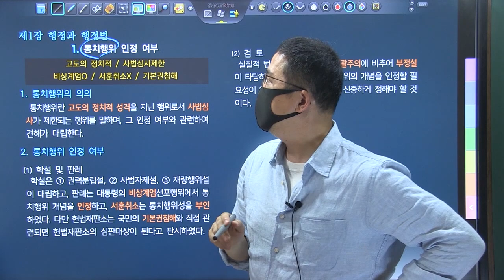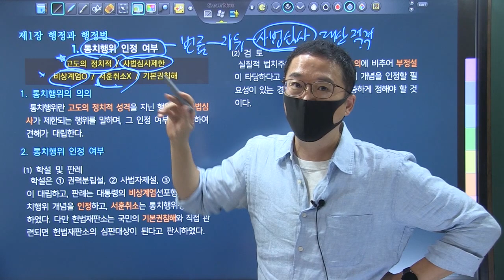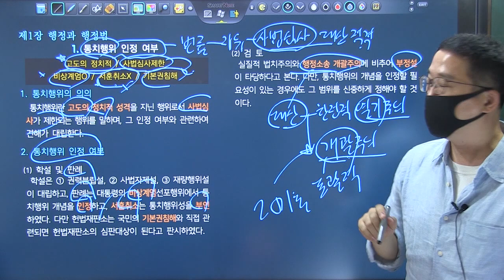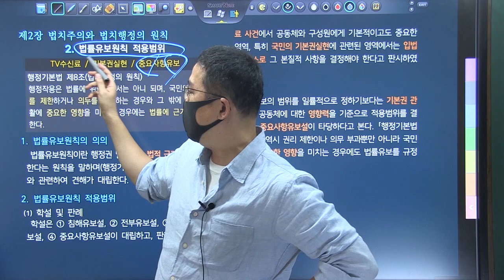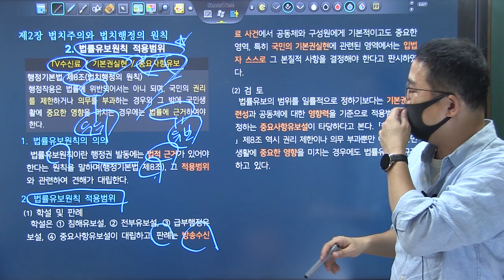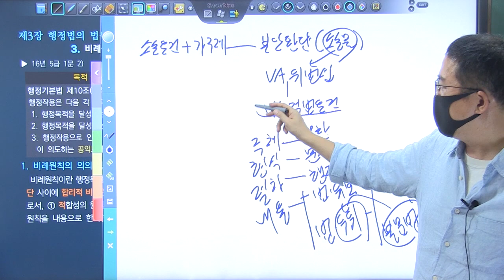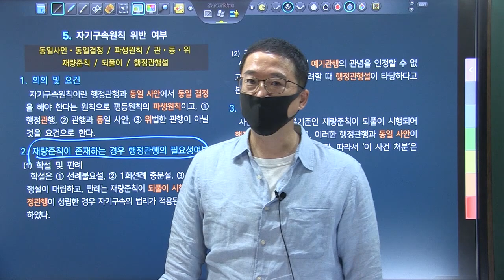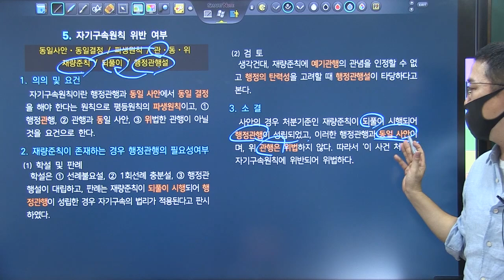TRS행정법 쟁점답안지 압축강의 맛보기 강의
강의 교 재 : 박도원, ｢TRS행정법 쟁점 답안지｣(제3판), TRS에듀, 2022.

강의특 징 : 사례대비를 위한 실전강의 / 주관식 사례해결 TIP / 쟁점의 사례응용

행정법 쟁점별로 답안지에 서술할 내용을 최대한으로 압축한 [TRS행정법 쟁점답안지] 제3판이 출간되었습니다. 제3판에서는 지방자치법 개정법률과 행정절차법 개정법률이 반영되었으며, Q&A를 통해 쟁점추출 훈련도 가능하도록 하였으며, 최근 기출 쟁점이 추가되었습니다.
본강의는 [TRS행정법 쟁점답안지]를 활용한 실전대비 강의입니다. 키워드를 활용한 행정법 쟁점의 컴팩트한 정리를 통해 실제 답안지 쓰기에 도움이 되는 강의가 될 것입니다.
출제 가능성이 높은 쟁점을 추출하여 실제 답안지에 서술할 분량으로 조절된 교재인 만큼 시험장에서 답안지 분량 조절에 어려움을 겪는 분들에게 큰 도움이 되는 강의가 될 것입니다.